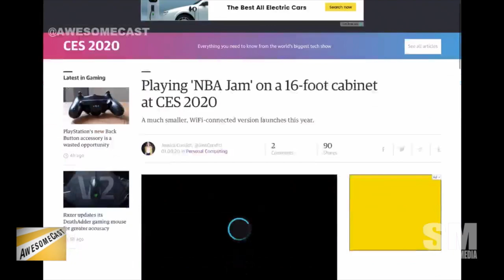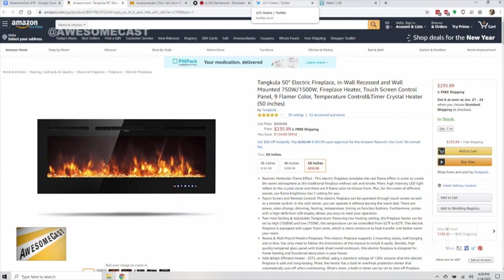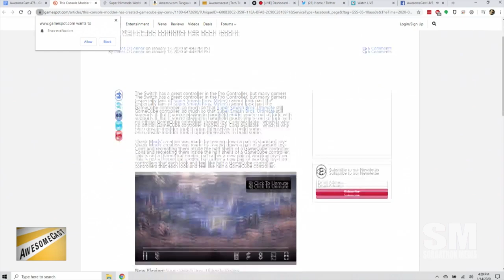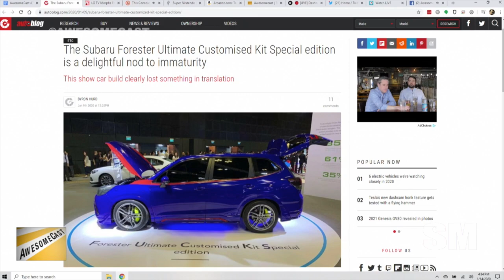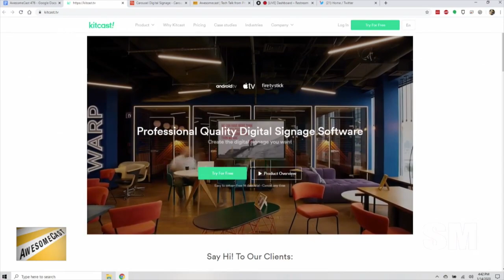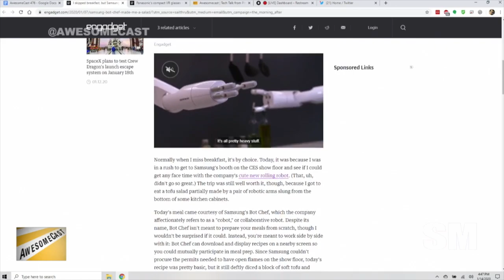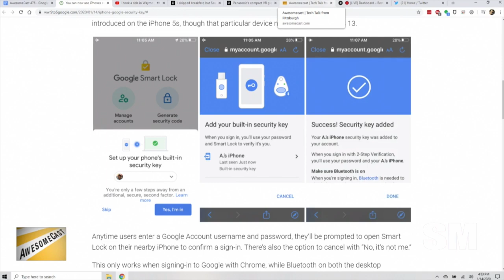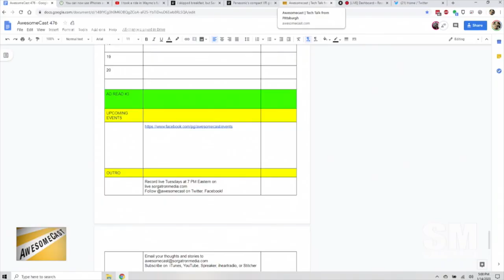AwesomeCast 477: Finally Getting Cozy with Windows 10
Hangout with Chilla, and Sorg to talk current tech news!

Sorg loves the 16 foot tall NBA Jam Machine from 1UpArdace at CES
While your pouring one out for Windows 7 and need to get cozy with the fact Windows 10 is really the only supported option; stay warm with this Tangkula 50" Electric Fireplace Chilla has been trying out.
 Universal Studios Japan's Super Nintendo World gets a trailer
Modder makes the perfect GameCube JoyCons for Nintendo Switch
Rizz wants to know why curved displays are popular as we look at the LG TV that morphs from flat to curved
Don't try to abbreviate the The Subaru Forester Ultimate Customised Kit Special
Tesla cars will talk to you
...and Insane Clown Posse are touting the first "underground car commercial" with Ouija Macc
We revisit old discussions about creating kiosks, then with iPads.  Now you can run these enterprise level apps on AppleTVs via Kitcast and Carousel Digital Signage
Panasonic shows off light weight VR Glasses concepts
The Verge took a ride in a Waymo driverless car
After the show remember to:

Follow these awesome people on Twitter: John Chichilla (@Chilla) and Sorg (@Sorgatron)